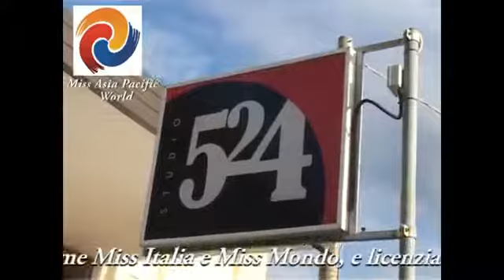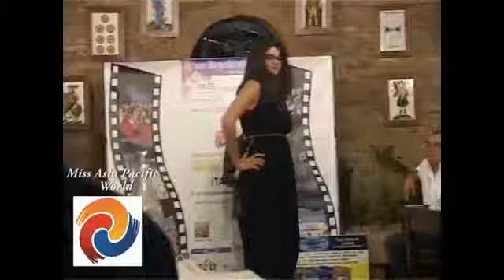Miss Supertalent Italy 2014 Season 4